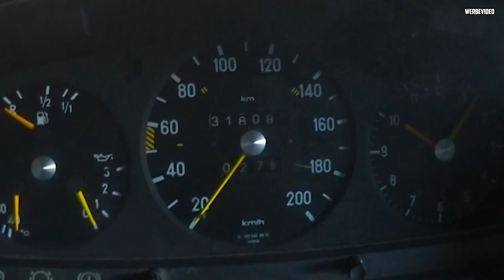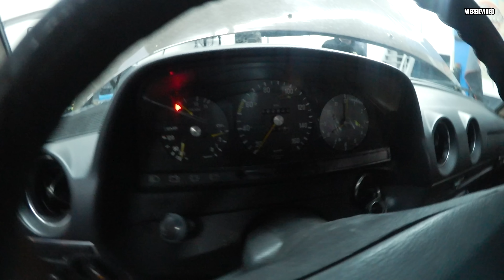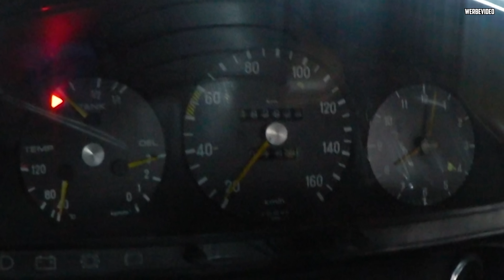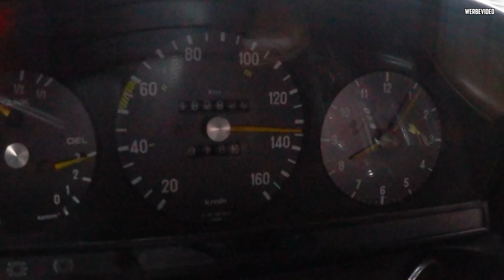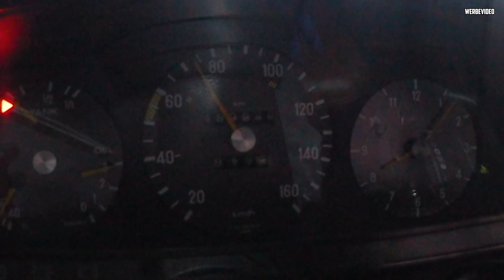Wir ZERLEGEN die 4-Gang AUTOMATIK! - Mercedes W123 200D - Lohnt sich der Aufwand?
Wir basteln ein Automatik Getriebe für unseren Mercedes Benz 200 Diesel! :D